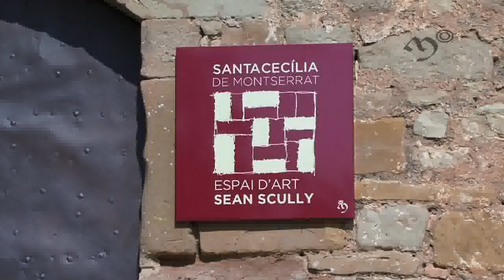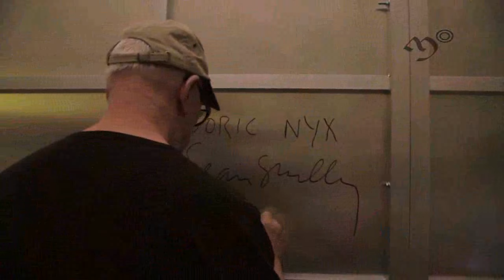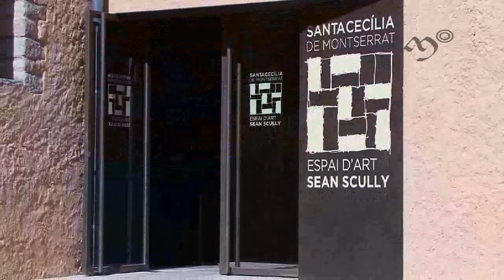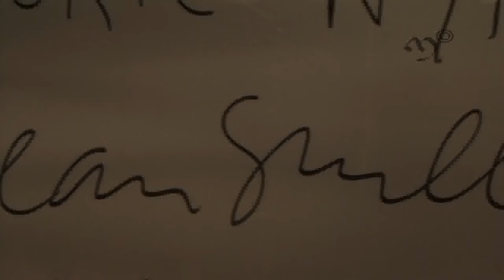Espai d'Art Sean Scully a Santa Cecília de Montserrat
Nou espai d'art de referència internacional: l'Espai d'Art Sean Scully, amb el qual l'Abadia de Montserrat compta des del 2 de juliol.
L'església romànica de Santa Cecília de Montserrat, restaurada per la Diputació de Barcelona, acull el conjunt artístic realitzat pel pintor Sean Scully.